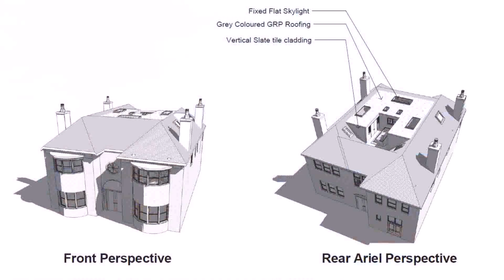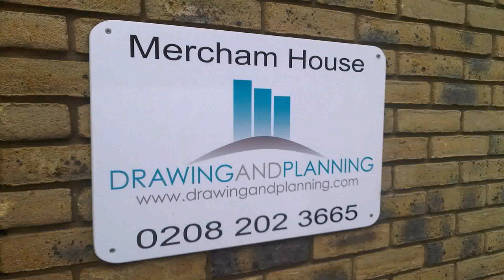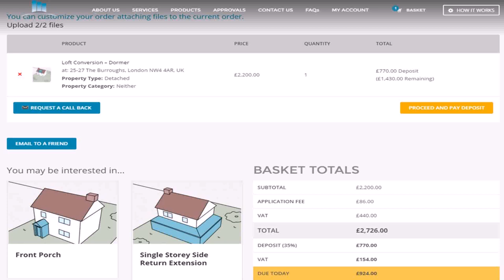Loft Conversion Planning Permission Havering - DaddyGif.com (see description)